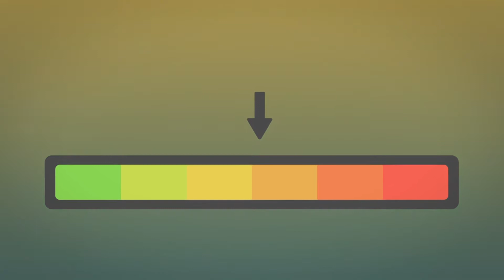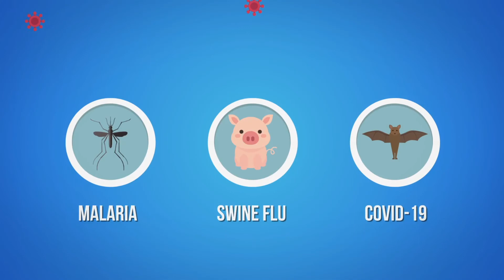Benarkah Lingkungan Membaik Saat Pandemi?